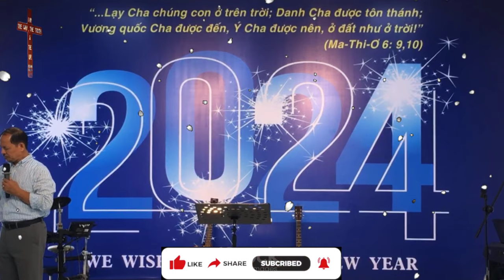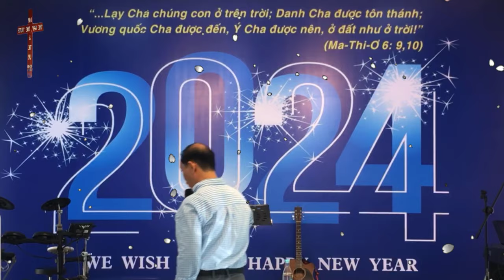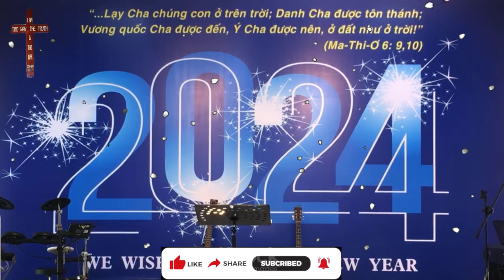Mục Sư Ngô Tấn Sĩ | Vương Quốc Cha Được Đến | Gia Đình Tái Sanh